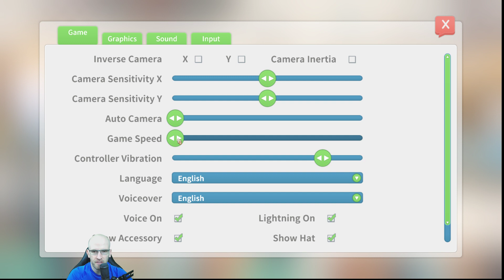My Time At Portia Playthrough (PC) - Episode 24: House upgrading and museum collection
Dear diary, it is winter of my 1st year in Portia. My story of struggle continues... :) Doing more harbor quests and fishing for gols for the house upgrade to level 4. Getting up to 30 items donated to the museum for the safety box recipe.

Original air date: Aug 29, 2019